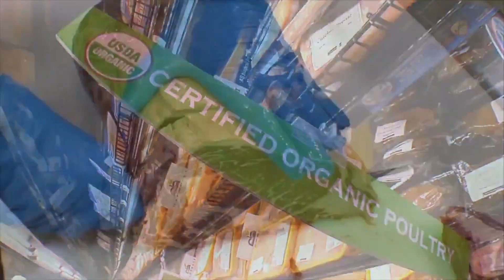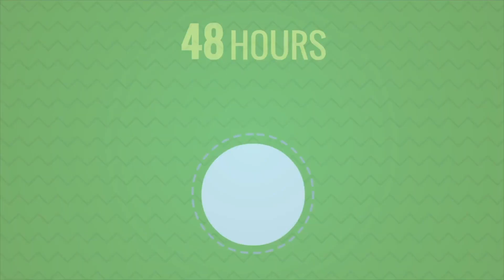Debbie Schaeffer of Mrs. G Appliances on Family Business World TV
Mrs. G Appliances is a third generation, women-owned family business. In this segment, CEO Debbie Schaeffer discusses with us the company's amazing history and exceptional commitment to giving back to the local community.